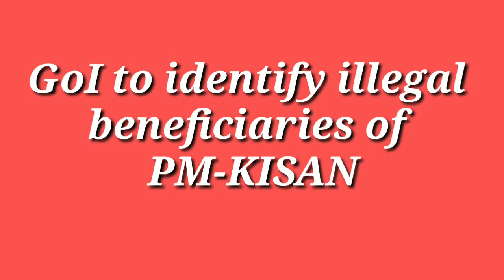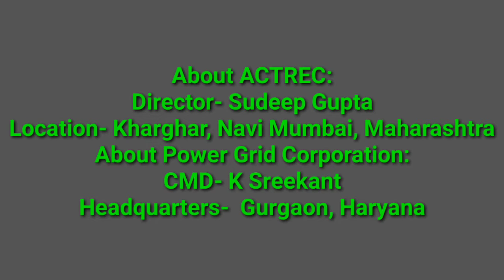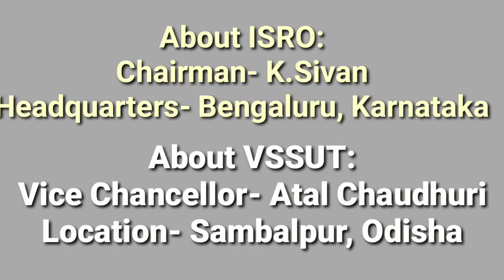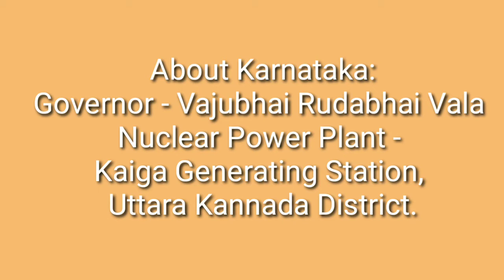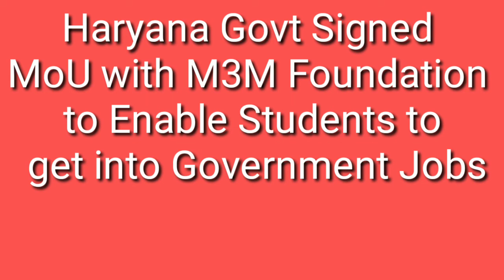Current_affairs 27th august_current_affairs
Current affairs today 27 th august 2020
Boost up your knowledge and prepare for government exam like
This video has no sound only slides and current affairs news.
All the best dost